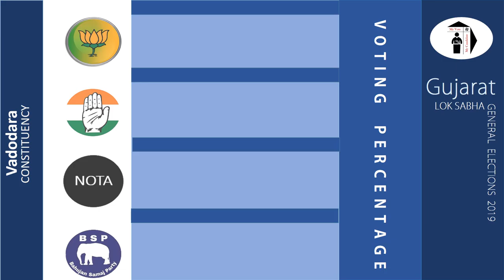Vadodara Parliament Constituency